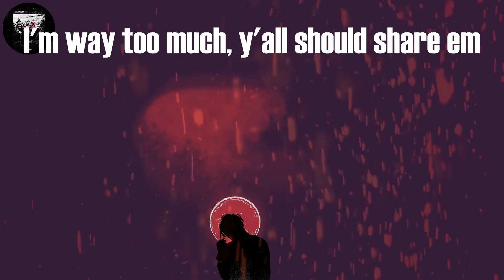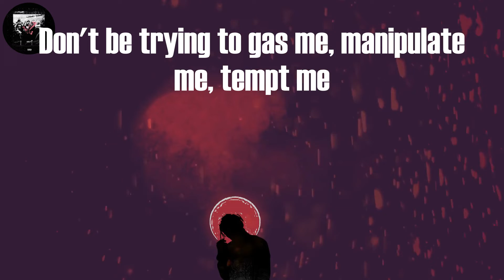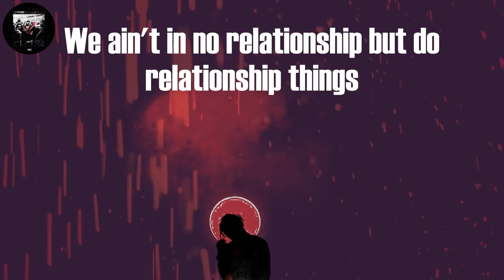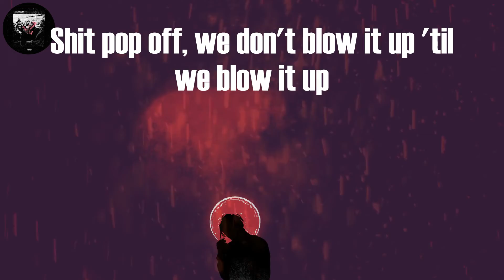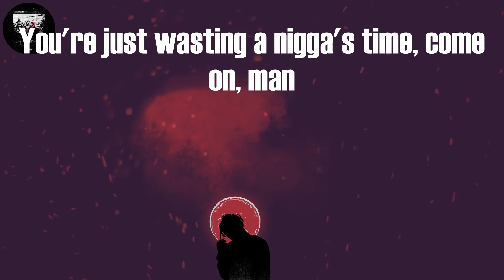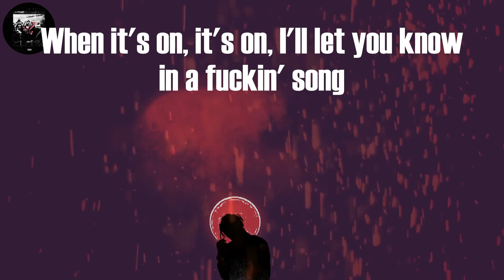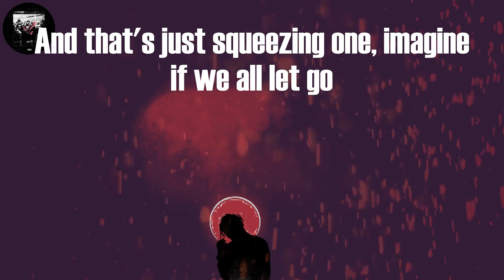DMX - Bath Salts